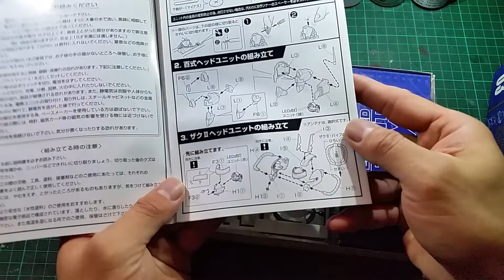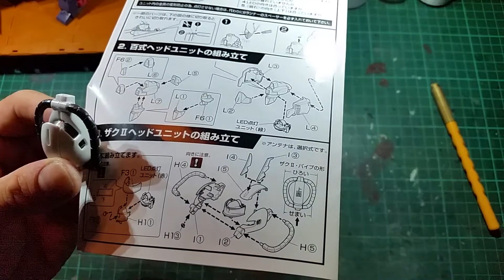Let's Build HY2M-MG with LED light up effect